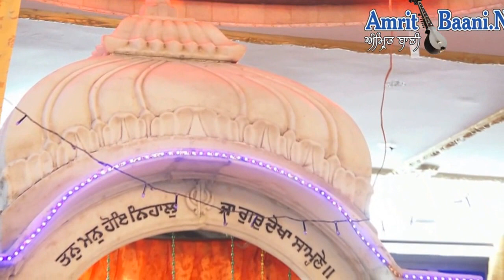Bhai Jaspreet Singh Ji (sonu veer ji ) 5th April 2017 Karol Bagh.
Vishesh Kirtan Darbar Doriwalan,Karol Baag 5th April 2017
Amrit Sanchar Nu Mukh Rakhdeya.